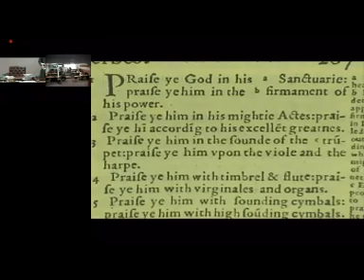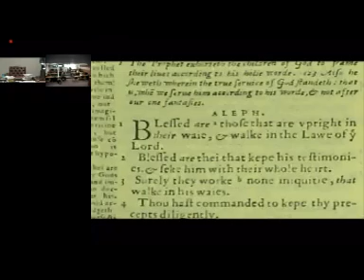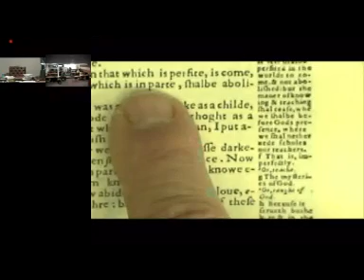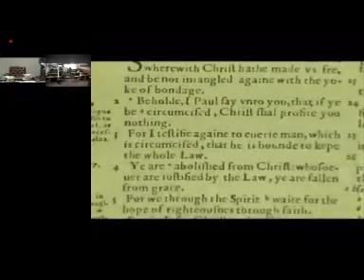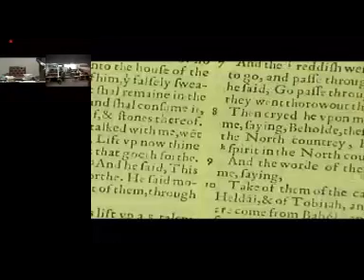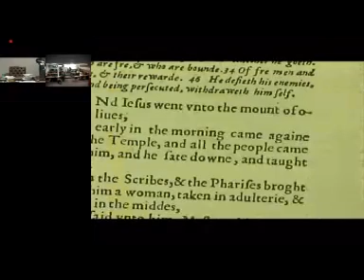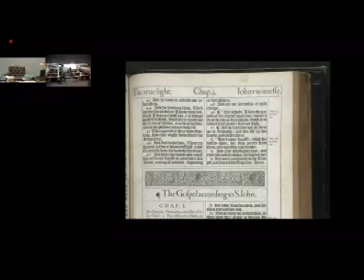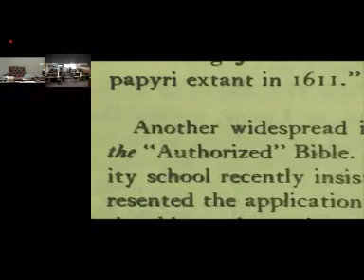Owen. How We Got the Bible 16